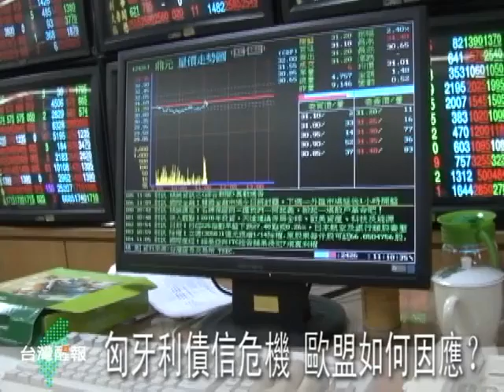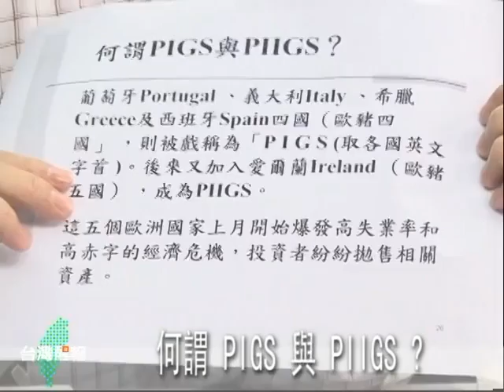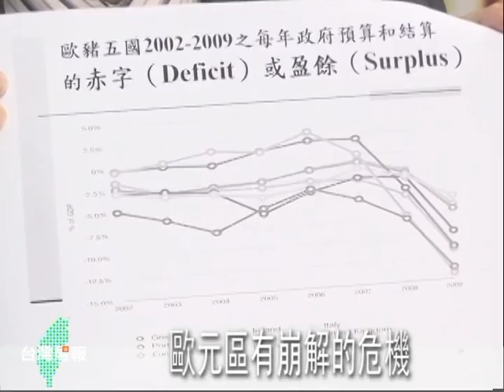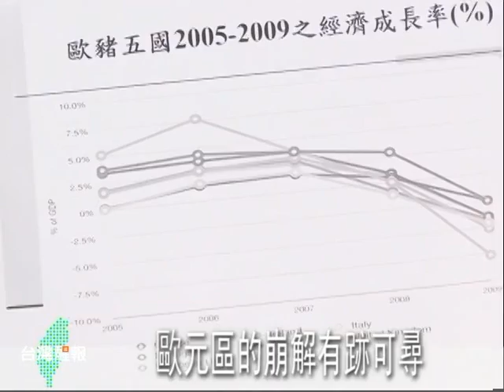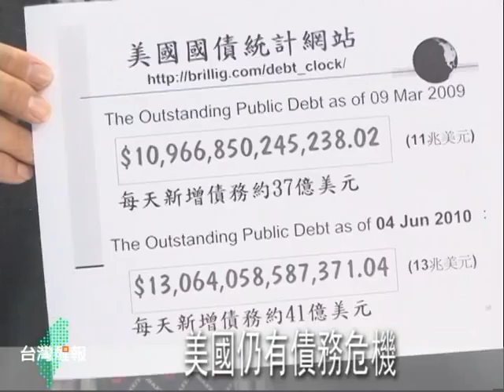2010 06 14匈牙利債信危機，歐盟如何因應？